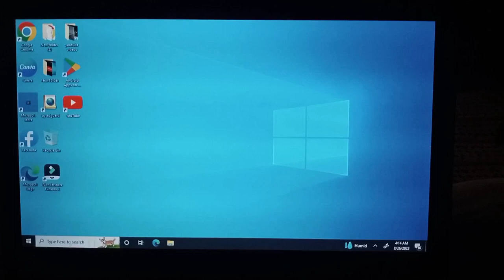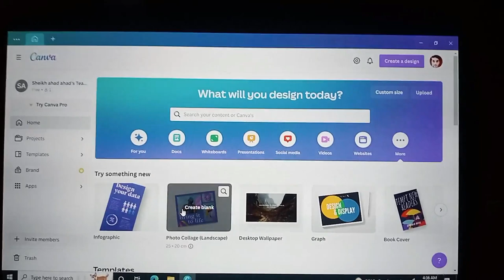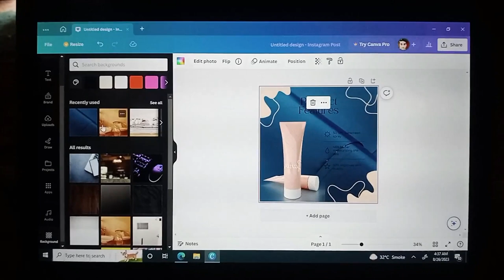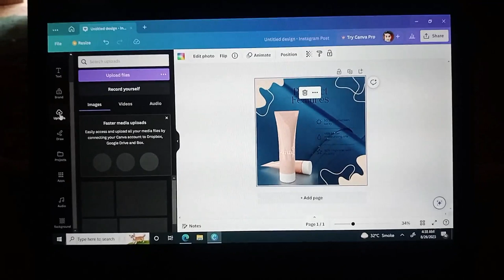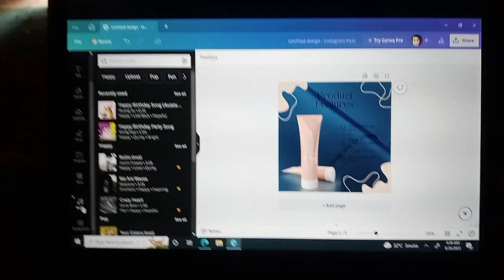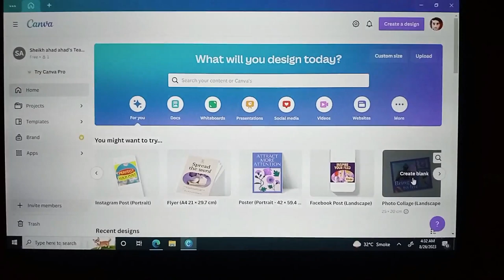How to use Canva for Beginners | Canva tutorial for beginners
How To Earn 100k Per Month from Canva | Canva Complete Course

In today’s video, we are going to show you how to make 100,000 per month from Canva. This is a complete course that walks you through step-by-step everything that you need to know in order to start earning from this platform.

If you want to learn how to design amazing graphics, videos and photos for your business, then this is the course for you!
We have put together a comprehensive guide with accompanying materials so that you can start making money right away.

This course is jam-packed with useful information and we guarantee that it will help you achieve your goals. So what are you waiting for? Scroll down and start learning today

Looking for an easy and creative way of design stunning every type of design Look no further In this video we'll you how to creating different kind of design using Canva. '

Discover what makes a great poster and why identifying your target audience is key to truly connecting. so don't waste your time hit play and start designing